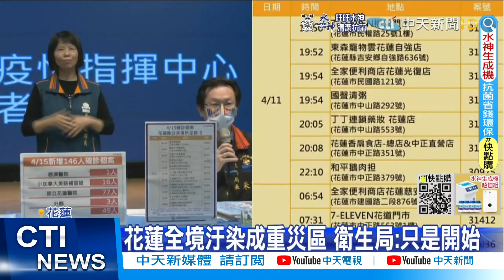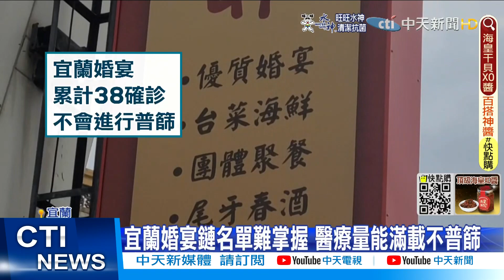【每日必看】台東爆民政處一級主管確診 快篩站大排長龍@中天新聞CtiNews @毛球烏托邦MaoUtopia 20220416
台東縣政府驚爆民政處一級主管確診，據了解、這位染疫主管曾在4月11號跟確診議員聚餐，在居家隔離期間陰轉陽確診。台東縣府也緊急在辦公大樓外、設置快篩站，民眾擔心染疫、一大早就排隊等待篩檢。